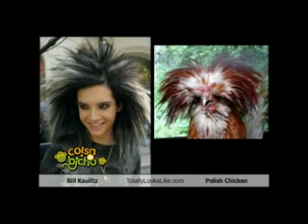Programa Coisa de Bicho - 27/01/2013 (bloco 2)